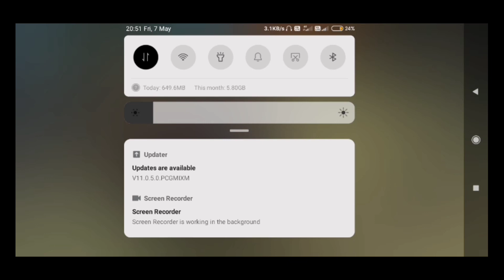How to win🔥 every clash squad rank (CS-RANK) match? by 4-0🔥